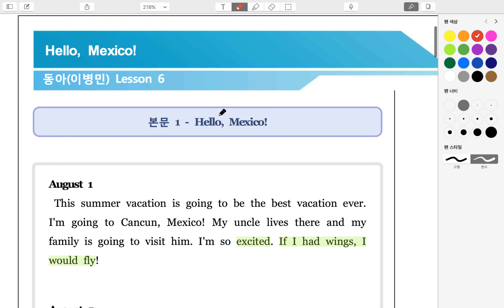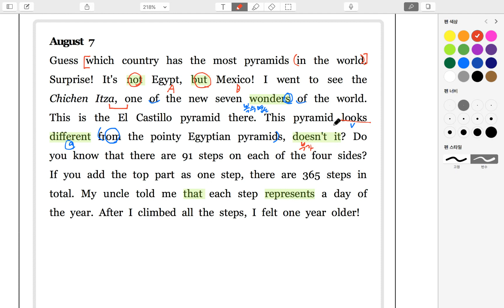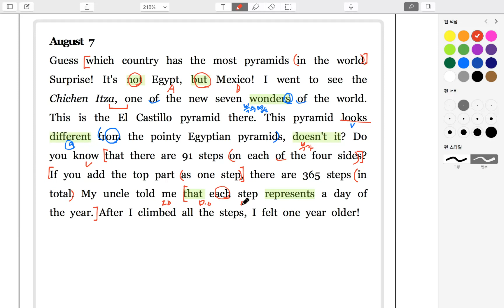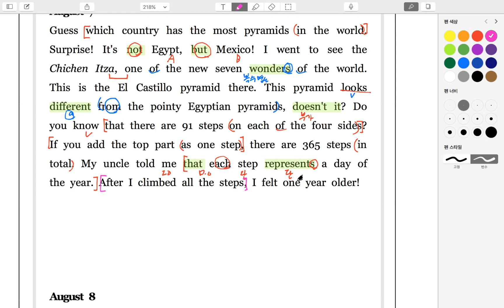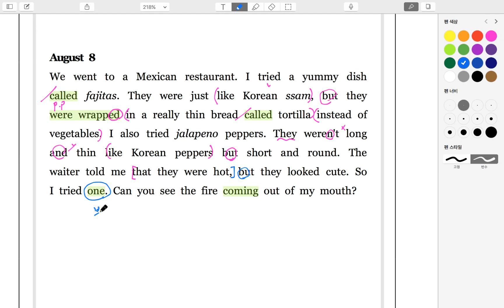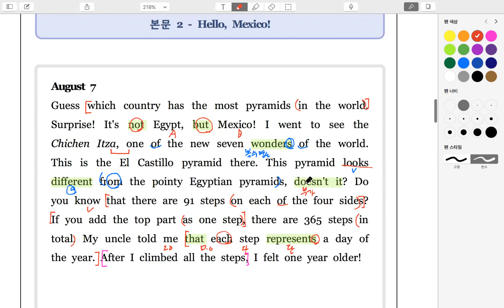중3_동아(이병민)_6과